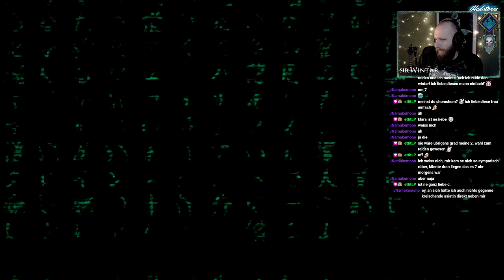Wintar spielt Brownie Cove Cancelled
Wintars Playthrough von des Indie Smash Hits: Brownie Cove Cancelled
Willkommen zum "Stress am Flughafen-Simulator 2020"